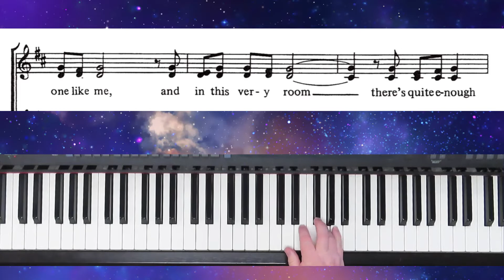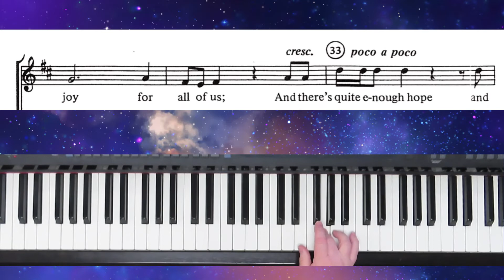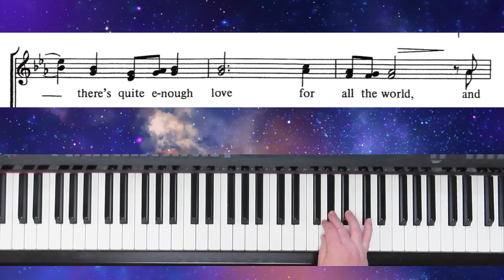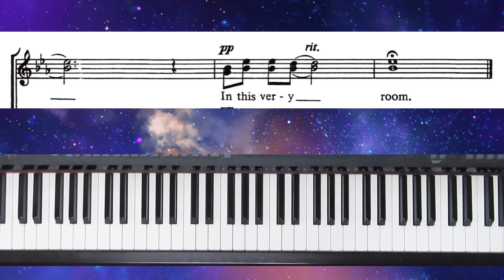In This Very Room - SSA - Harris - Soprano Practice with Brenda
"In This Very Room" written by Ron and Carol Harris, and arranged for SSA by Ron Harris.  This is the practice for soprano only.

   1. if it is free to the public, I will send you a copy.
   2. if it is my music you can go to my website (link below) to purchase it.
   3. if it is copyrighted music for sale from another composer or arranger, I am happy to  send you a link to where I found it, and you are welcome to purchase the music there.